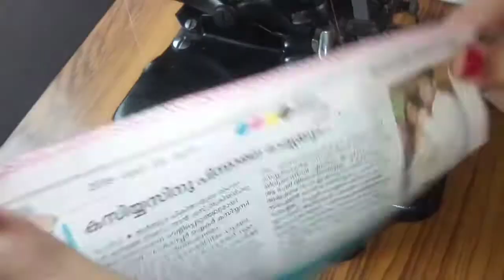✅💯Overlock Machine easy thread spinning ideas for beginners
1. "Easy Thread Spinning on Overlock Machine for Beginners!"
2. "Mastering Overlock Machine: Simple Thread Spinning Techniques"
3. "Overlock Machine Thread Spinning Made Easy for Newbies"
4. "Beginner's Guide to Overlock Machine: Easy Thread Spinning"
5. "Sewing Made Easy: Overlock Machine Thread Spinning for Beginners"

English Descriptions
"Learn how to easily spin threads on your overlock machine with our beginner-friendly tutorial! Discover simple techniques to master thread spinning and take your sewing skills to the next level."

"Get started with your overlock machine and learn the basics of thread spinning! Our easy-to-follow guide is perfect for beginners, covering essential techniques and tips for smooth sewing."

English Tags
1.
2.
3.
4.
5.
6.
7.
8.
9.
10.

English Long Form Tags
1. "Easy thread spinning techniques for overlock machine beginners"
2. "Mastering overlock machine thread spinning for sewing enthusiasts"
3. "Step-by-step guide to overlock machine thread spinning for newbies"
4. "Overlock machine thread spinning tips and tricks for smooth sewing"
5. "Beginner's guide to overlock machine thread spinning and sewing"

English SEO Tags
1. "Overlock machine thread spinning"
2. "Sewing for beginners"
3. "Overlock machine tutorials"
4. "Thread spinning techniques"
5. "Sewing machine tips"

English Viral and Trending Sewing Tips Tags
1.
2.
3.
4.
5.

English Sewing Tags
1.
2.
3.
4.
5.
6.
7.
8.
9.
10.

Hindi Titles
1. "ओवरलॉक मशीन पर धागा घुमाने के आसान तरीके!"
2. "ओवरलॉक मशीन को मास्टर करने के लिए सरल धागा घुमाने की तकनीकें"

Hindi Descriptions
"ओवरलॉक मशीन पर धागा घुमाने के आसान तरीकों को सीखें! हमारे शुरुआती-मित्री ट्यूटोरियल में धागा घुमाने की मूल बातें सीखें और अपने सिलाई कौशल को अगले स्तर तक ले जाएं।"

Hindi Tags
1.
2.
3.
4.
5.

Tamil Titles
1. "ஓவர்லாக் இயந்திரத்தில் எளிதான நூல் சுழற்சி யோசனைகள்!"
2. "ஓவர்லாக் இயந்திரத்தை கட்டுப்படுத்துவதற்கான எளிய நூல் சுழற்சி நுட்பங்கள்!"